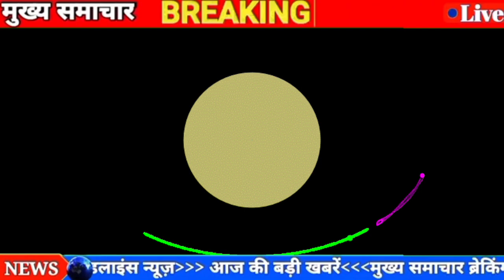29 सितंबर को पहली बार आसमान में होगा अद्भुत चमत्कार | आसमान में एक साथ दिखेंगे दो चांद लाइव देखो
29 सितंबर को पहली बार आसमान में होगा अद्भुत चमत्कार |  आसमान में एक साथ दिखेंगे दो चांद लाइव देखो